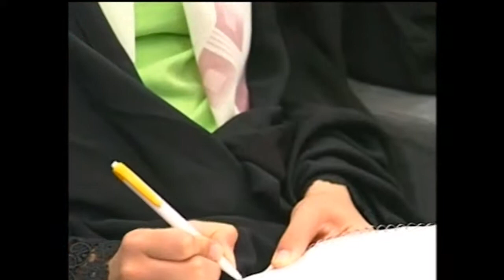Tafsir of Chapter Luqman, Session One by Sheikh Dr Shomali, Summer 2005, Qum.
This session studies verses 3 of Chapter Luqman and was delivered for participants in Madinat al-Ilm 2.